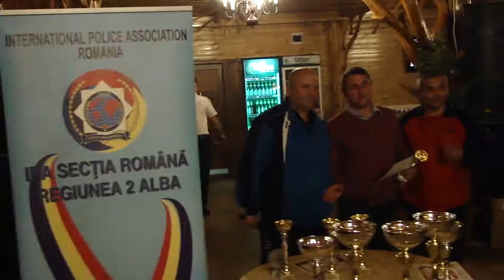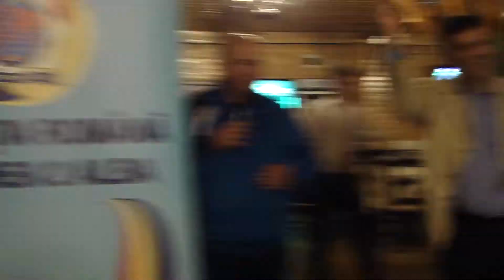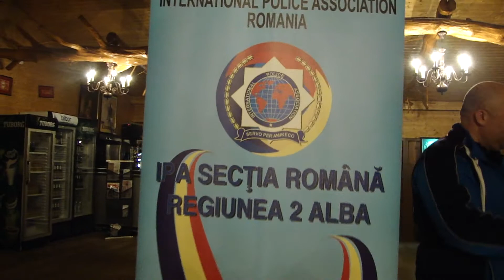FESTIVITATE DE PREMIERE CUPA IPA 2 ALBA 2013